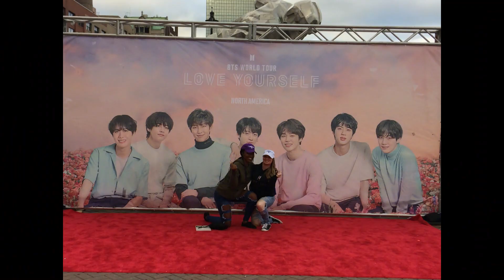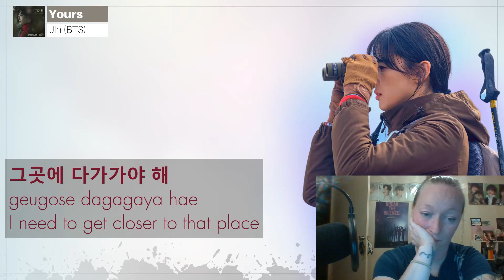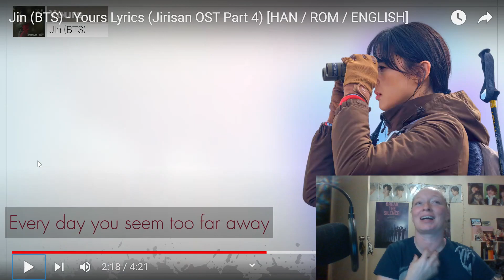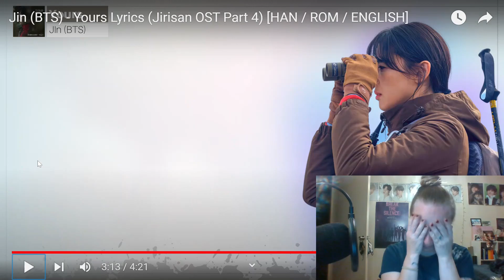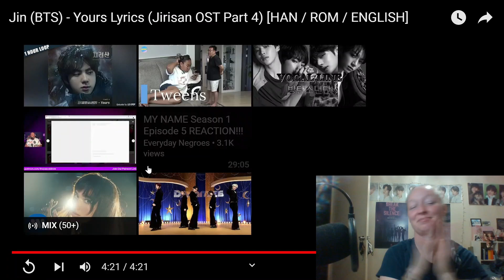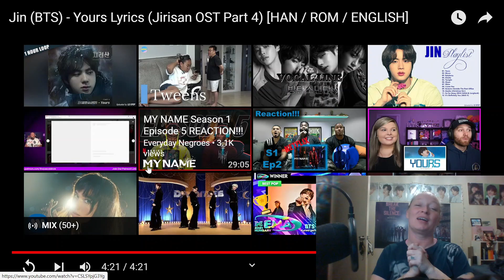BTS JIN 'Yours' REACTION (Jirisan OST)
In this video I react to a lyric video for Yours by our Worldwide Handsome Jin.  His voice is so beautiful and I'm so proud of him! This song was made for him, I'm so impressed by him. Let me know what you think of this song in the comments!